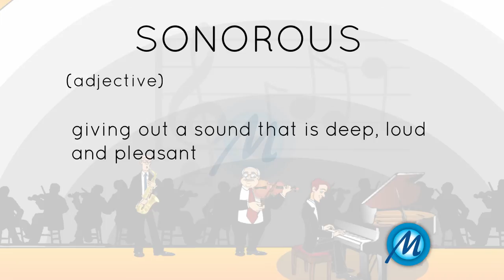Sonorous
(adjective):

Meaning: giving out a sound that is deep, loud and pleasant

Usage:

The sonorous sounds of the orchestra are beautiful!

(adjective):

Meaning: deep ringing sound (usually of a metal's)

Usage:

The sonorous sound of these bells.

(adjective):

Meaning: using imposing language

Usage:

Your sonorous tone tells  us your short temper.